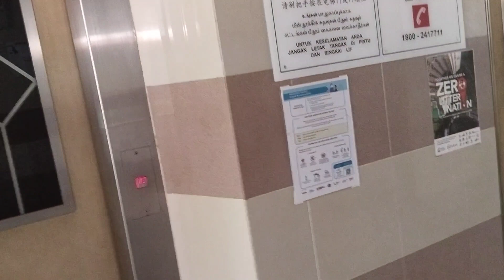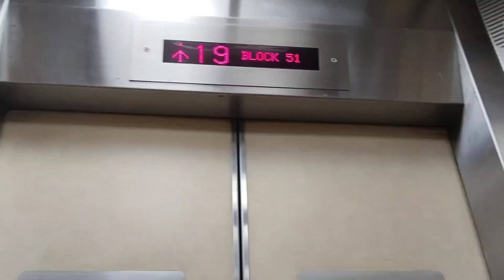konektado ang mga pabubung para di mabasa sa ulan